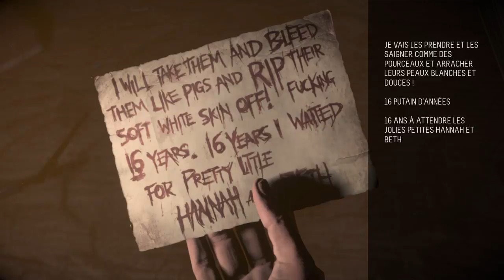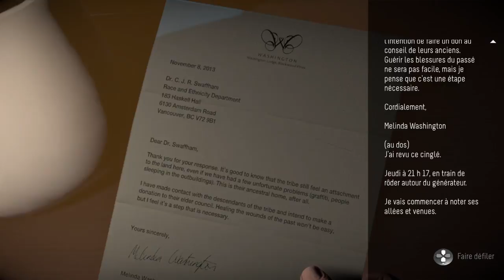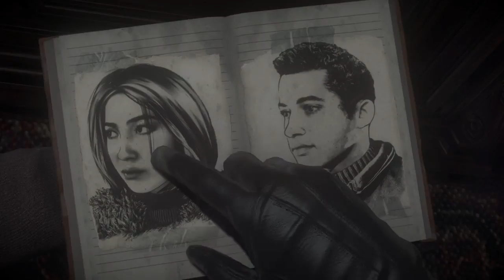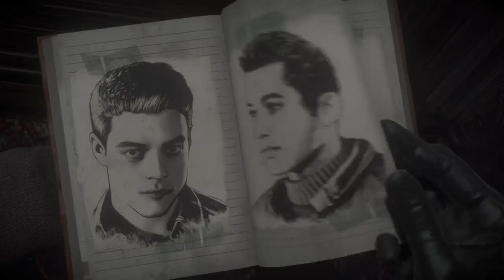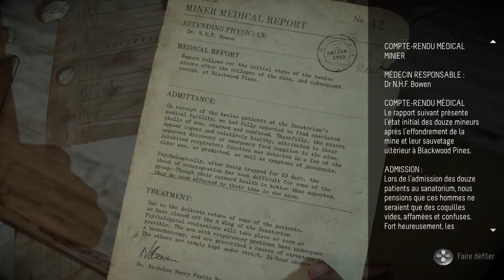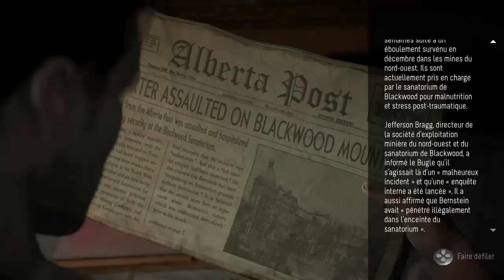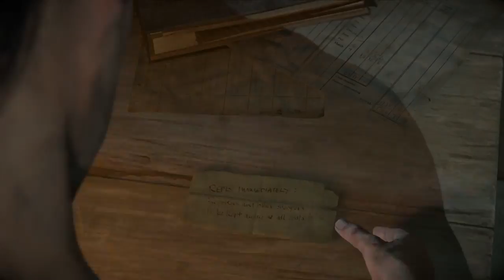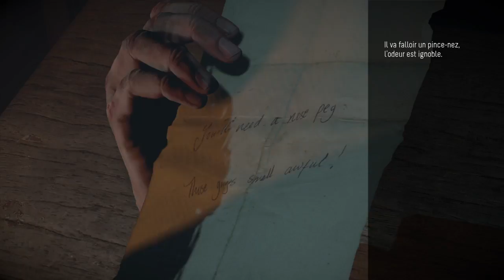Until Dawn #2 sentiments sexe et frissons